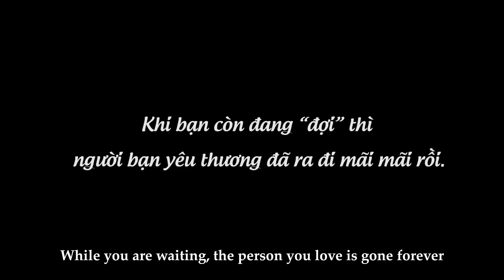Bữa Ăn Thiên Đường - Đừng Bắt Cha Mẹ Phải Đợi Quá Lâu | Bụi TV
Khi bạn vẫn còn đang "đợi" thì người mà bạn yêu thương đã ra đi mãi mãi!
Cảm ơn bạn đã ủng hộ Bụi TV, gửi tặng bạn link phim cực hot trên kênh nhé: